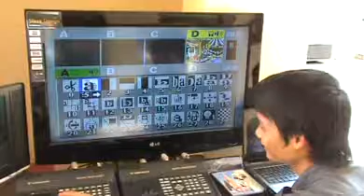annus sacerdoslis 2.flv